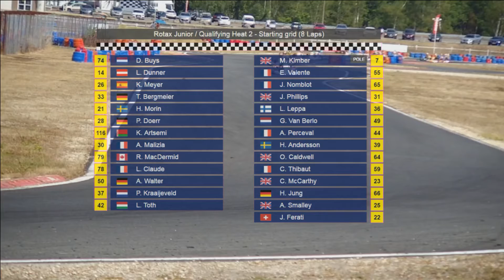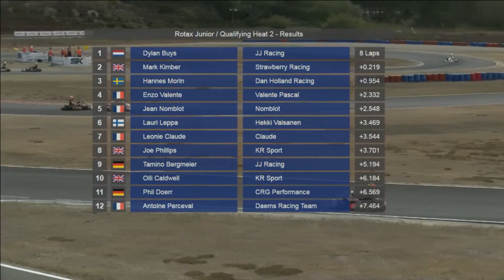Rotax Euro Challenge Round 4 Salbris 2016 Junior Qualifying Heat 2